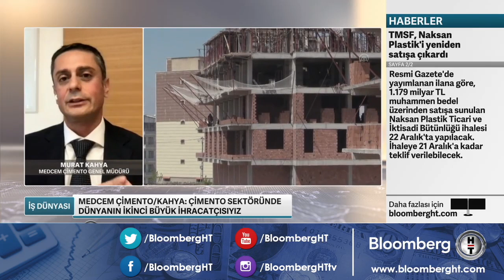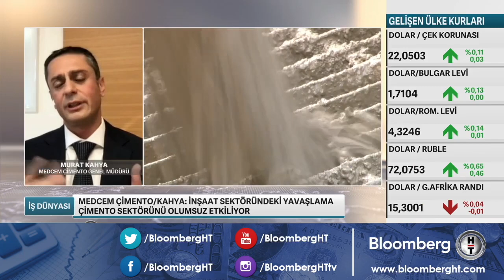Çimento sektöründe beklentiler ne yönde? İş Dünyası | 12.11.2021